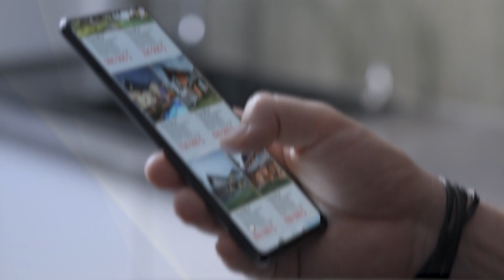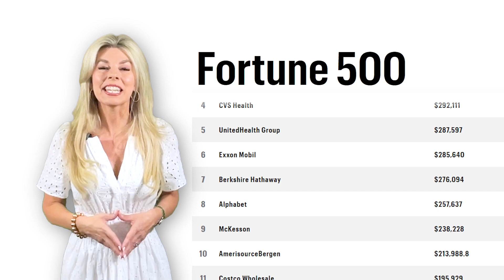You'll Get More Money Selling Your Home Doing This One Thing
You'll Get More Money Selling Your Home Doing This One Thing; Marketing! If you don't have digital marketing as you put your home on the market, you will wait for your home to sell. Selling a home requires experience, marketing expertise, and strategic investments to get your home in front of the right audience.
So, what all goes into digital marketing in Houston real estate? Let's explore it together.

Shelley Stone
The Shelley Stone Group @ eXp Realty